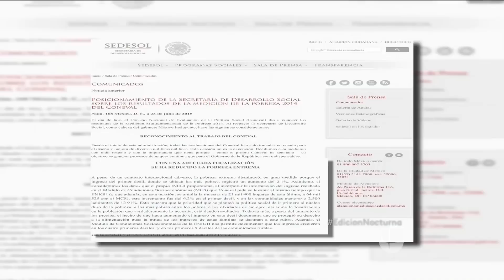Disminuyen ingresos y aumenta pobreza en México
De acuerdo con el Coneval, sin los programas sociales vigentes, la pobreza en el país sería todavía mayor.